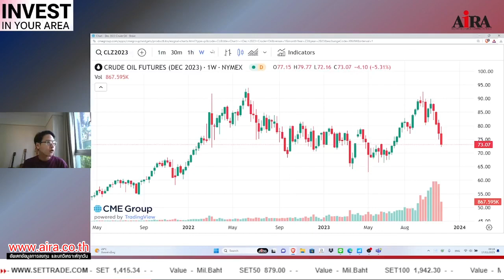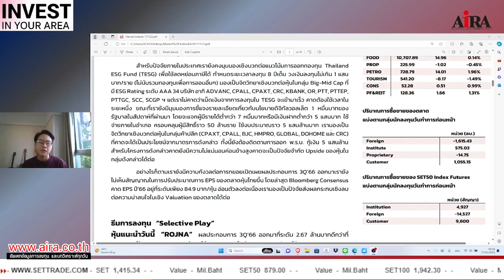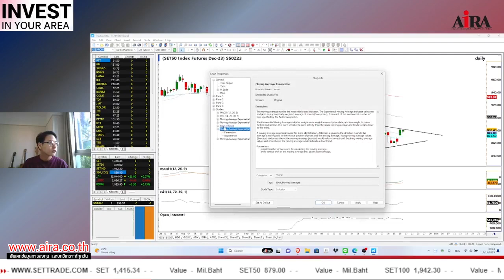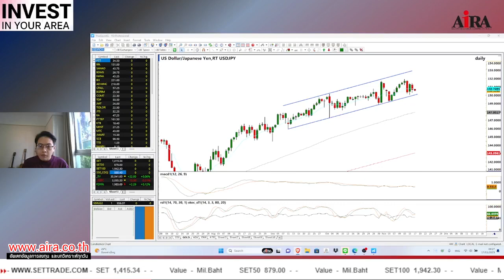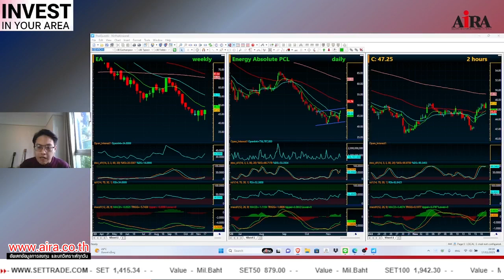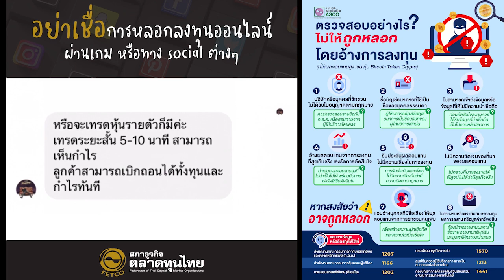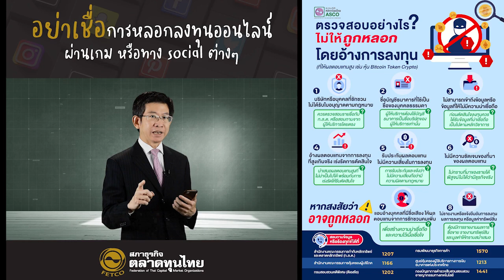Invest in Your Area (Live 17.11.2023) น้ำมันเมื่อคืนนี้ลงแรงถ่วงตลาดได้...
Invest in Your Area (Live 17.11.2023)

...ดำเนินรายการโดย คุณณรงค์เดช จันทรไพศาล ทุกวัน อ. / พฤ. เวลา 11.00 น. เป็นต้นไป

KEY POINTS...ระยะสร้างฐานใหม่
- ตัวเลขแรงงานสหรัฐเทื่อคืนนี้เริ่มชะลอตัวลงบ้างแล้ว
- US Bond Yield อ่อนตัวลงตามคาด
- น้ำมันเมื่อคืนนี้ลงแรงถ่วงตลาดได้

• ค้นหาหุ้น,หุ้นเทคนิค,กราฟหุ้น แค่พิมพ์ชื่อหุ้นที่ต้องการ คลิก